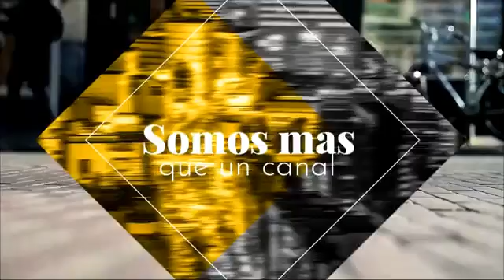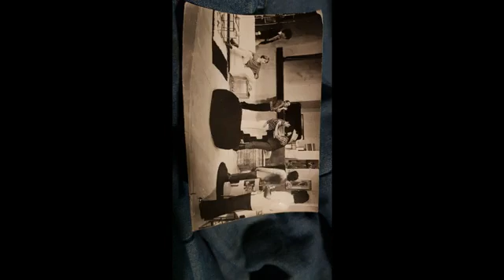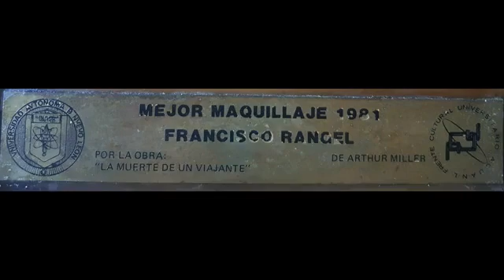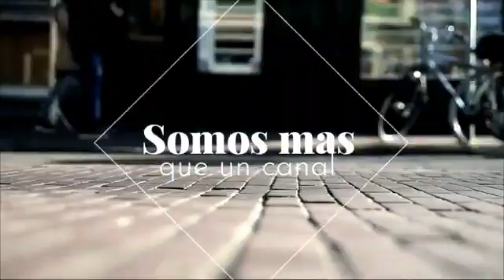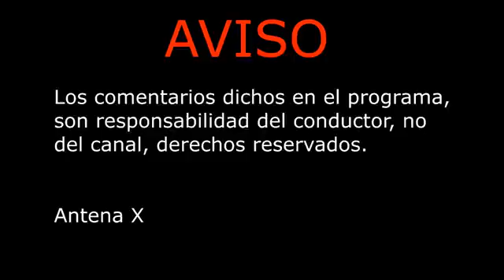Soy décadas: Invitado Francisco Rangel